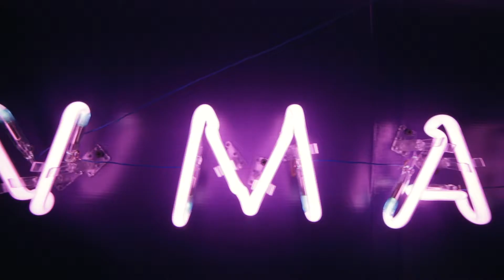Vmar Launch 1